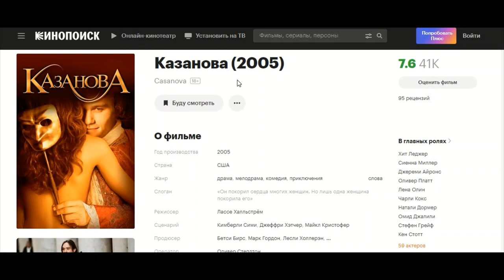ВЫ НЕПРАВИЛЬНО ПОНИМАЕТЕ МИНИМАЛИЗМ, А ТЕМ БОЛЕЕ ГЕДОНИСТИЧЕСКИЙ МИНИМАЛИЗМ.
Господа и Дамы !!!
Данное видео это разъяснение для тех кто не понимает, что такое минимализм.
А все ссылки на упомянутые видео в правом верхнем углу экрана.

Всех Благ Вам Люди !!!
Удачи, Любви, Добра и ПОНИМАНИЯ !!! Если у Вас будет ПОНИМАНИЕ, то и остальное у Вас будет в достатке !!!